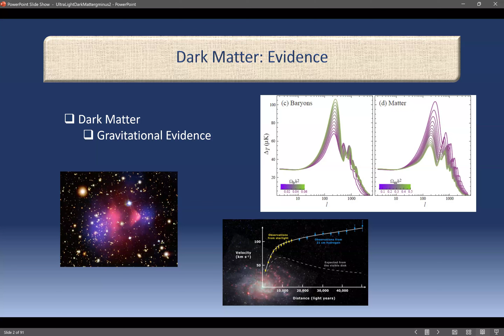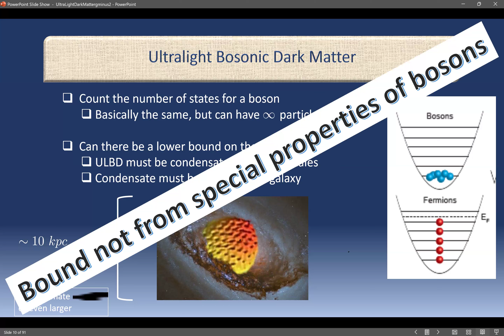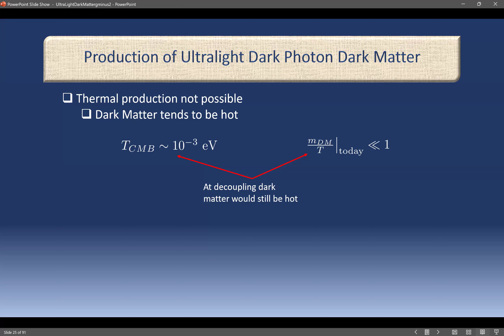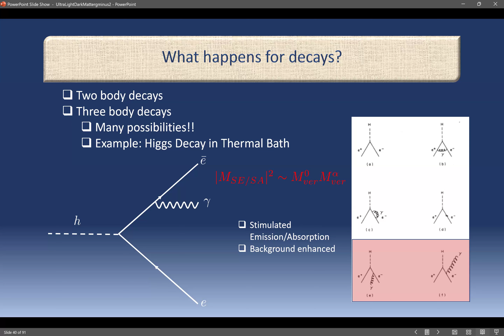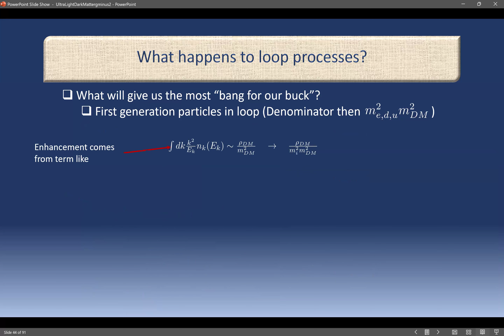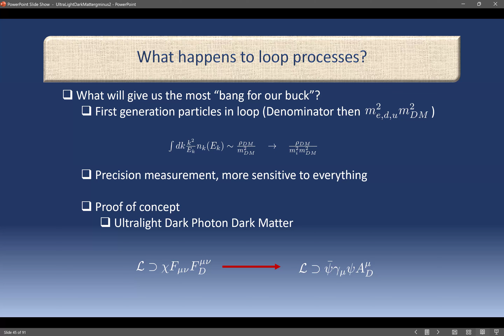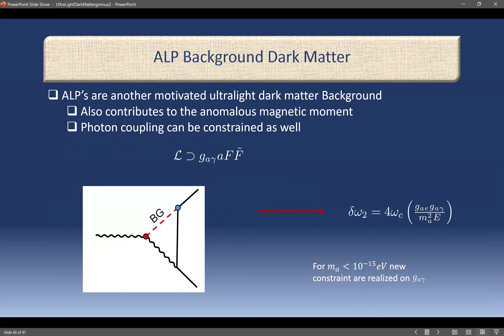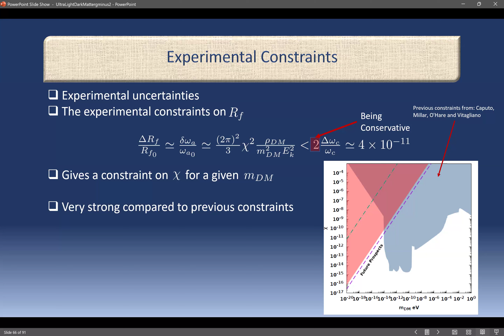HE Seminar - 8/16/24 - Jason Evans - TDLI - Shanghai Jiaotong University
This week's High Energy Theory Seminar was presented by Dr. Jason Evans from the Tsung-Dao Lee Institute at Shanghai Jiaotong University in China. The title of his talk is, “Effect of Ultralight Dark Matter on g-2 of the Electron.”

Abstract: If dark matter is ultralight, the number density of dark matter is very high and the techniques of zero-temperature field theory are no longer valid. The dark matter number density modifies the vacuum giving it a non-negligible particle occupation number. For fermionic dark matter, this occupation number can be no larger than one.  However, in the case of bosons the occupation number is unbounded. If there is a large occupation number, the Bose enhancement needs to be taken into consideration for any process involving particles which interact with the dark matter. Because the occupation number scales inversely with the dark matter mass, this effect is most prominent for ultralight dark matter. In fact, the Bose enhancement effect from the background is so significant for ultralight dark matter that, the correction to the anomalous magnetic moment is larger than experimental uncertainties for an effective coupling of of order $10^{-16-- -17}$  for a mass of order $10^{-20}$ eV if the dark matter is a dark photon or axion like particle. Furthermore, the constraint scales linearly with the dark matter mass and so new significant constraints can be placed on the dark matter mass all the way up to about $10^{-14}$ eV. Future experiments measuring $g-2$ will probe even smaller effective couplings.